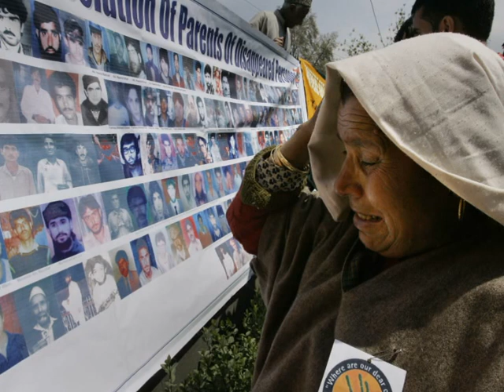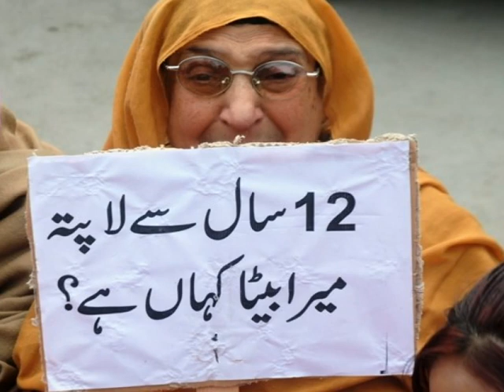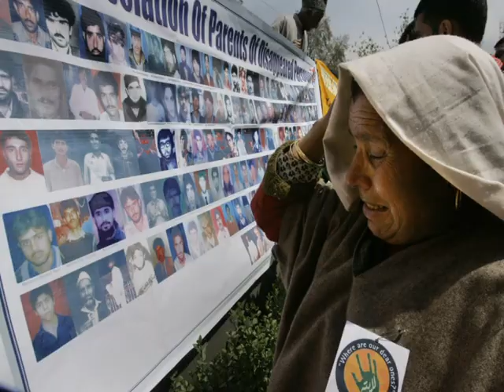HAPPY MOTHERS DAY mother is everything ||Motherhood||KASHMIR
marin films shagoo call on 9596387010:-
Singer :-Ajaz Ahmad Rah
Mama was my greatest teacher, a teacher of compassion, love and fearlessness. If love is sweet as a flower, then my mother is that sweet flower of love. Stevie Wonder
The babe at first feeds upon the mother's bosom, but it is always on her heart.